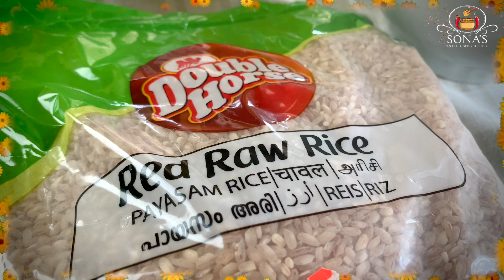ഓണത്തിന് പഴം ചേർത്ത അരിപ്പായസം//Kerala style Rice payasam/Onam Special/Happy Onam🌺🌸🌺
Ari Payasam/ Onam Special  🌺🌸🌺🌸

Onam is an annual harvest festival celebrated in the Indian state of Kerala. A major annual event for Keralites, it is the official festival of the state and includes a spectrum of cultural events. Drawing from Hindu mythology, Onam commemorates King Mahabali.

Payasam prepared with rice , ada, etc.. common sweet delicacy prepared in almost all Kerala households during festival of Onam and many other occasions.

Ingredients

Red raw rice (payasam rice / unakkalari) – 2cups
Coconut milk – 2 cups (thick)
Coconut milk – 2 to 3 cups (thin, second extract)
Coconut milk – 4to 5 cups (thin, third extract)
Fresh coconut – 1/2 cup(chopped)
Cashew nuts-  1/2 cup
Cardamom powder – 1  to 2bsp
Dried ginger powder – 1 tsp
Cumin powder- 1/2 tsp to 1 tsp
Ghee – 5-7 tbsp
Small banana -3-5 oz